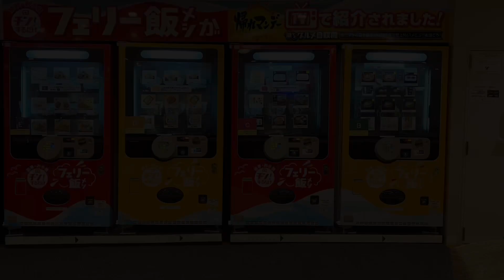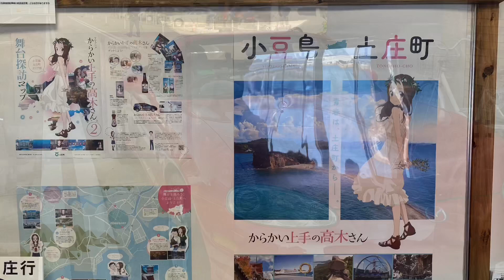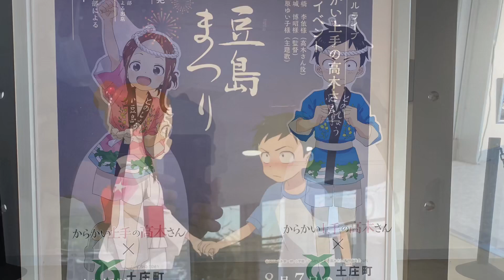NB8C 岩石オープン フェリー四国岡山旅